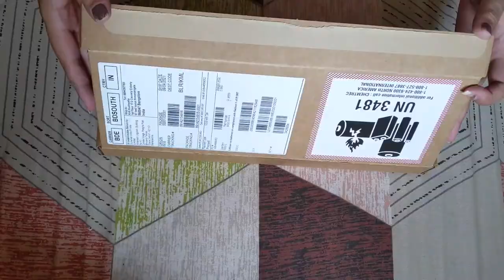Apple Watch SE Nike Edition Unboxing 2021